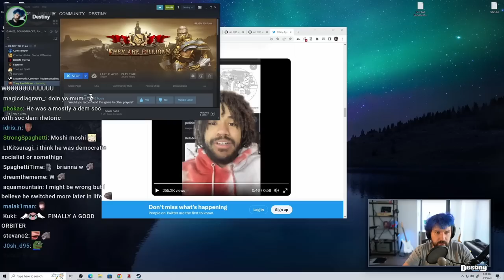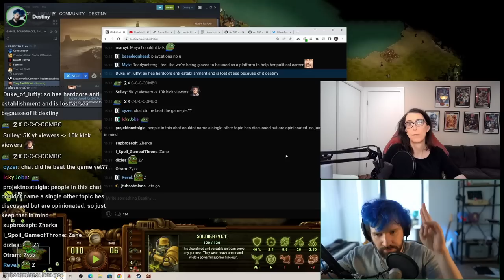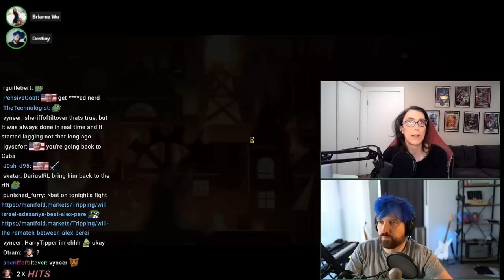Brianna Wu And Aba Grill Destiny On Twitter Files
Last night on Destiny ft. Briannu Wu and Aba...